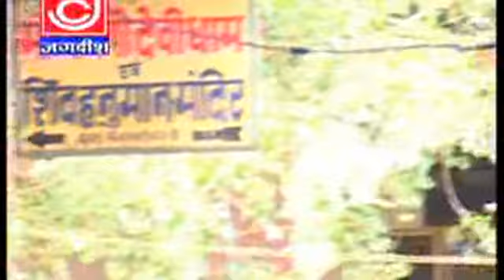Main Dokhiya Ho Baba Arji Lagni Hi Lagni Bala Ji Narendra Koshik Samachana Wale Haryavi Jagdish Cass